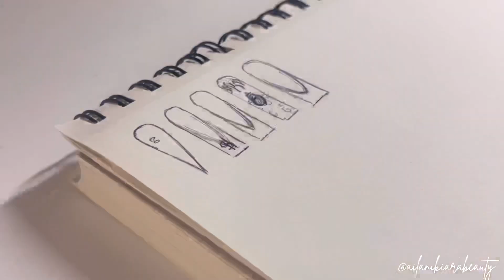watch me work: aurelux freestyle ✨ | Poly Gel Press On Nails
📥If you want me to promote your brand on my channel...